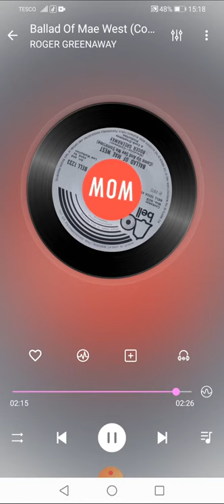Ballad Of Mae West (Come Up And See Me Sometime) ROGER GREENAWAY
Title: Ballad Of Mae West (Come Up And See Me Sometime)
Artists: ROGER GREENAWAY
Format: 7"
Label:  Bell 1243
Year: 1972
Composer: Cook, Greenaway, Macualay
Producer: Cook, Greenaway
Musical Arranger: Uncel Lew Warburton

Footnote:
A very catchy poppy song and the only 45 released by Roger Greenaway under his own name on the Bell label. The flip-side was a dedication to his wife. Roger has performed lead vocals on many songs but not under his own name? For The Kestrels, David & Jonathan, One & One, The Pipkins, Naked Truth. Plus back vocals for dozens of artists, White Plains, Tony Burrows, Blue Mink, Current Craze, The Brotherhood of Man, The Drifters and many more.